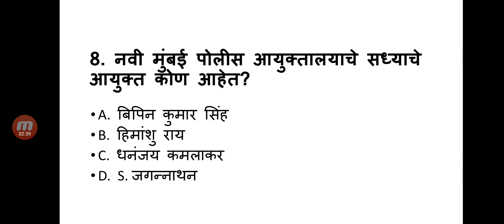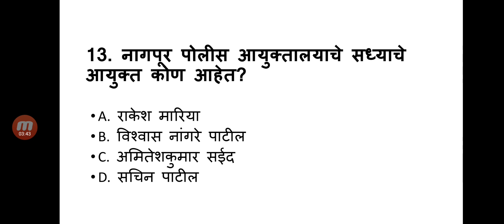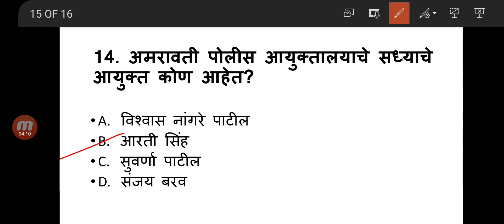Maharashtra police // police aayuktalaye ani sadhyache police aayukt // current list 2021 //